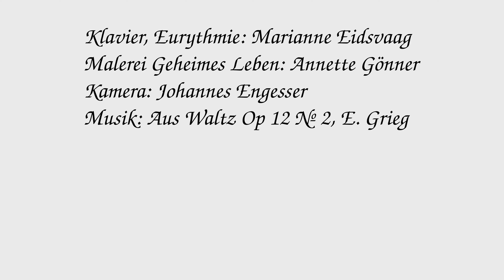Adventskalender 5. Dezember 2023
Bewegte Form

Aus der Ausstellung von Annette Gönner
in der Praxis Anthropos AG, Kreuzlingen.

Kunst - Skulptur - Malerei - Tanz - Eurythmie.

Klavier und Eurythmie: Marianne Eidsvaag
Malerei Geheimes Leben: Annette Gönner
Kamera: Johannes Engesser

5. Dezember 2023: Geheimes Leben